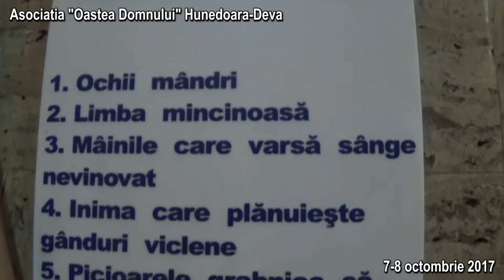Oastea Domnului Deva-Hunedoara 07-08.10.2017,L.M.G.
Cu binecuvântarea Preasfinției Sale Gurie, Episcopul Devei și Hunedoarei, Duminică, 08 octombrie 2017,a avut loc Adunarea anuală a Oastei Domnului din Deva.
Adunarea frățească s-a desfășurat în Biserica Adormirea Maicii Domnului, din Piața Operei, nr. 1 (Strada Piața Victoriei).
Programul, a avut ca temă: Bucuria duhovnicească, arvună a Învierii și a început cu Sfânta Liturghie (ora 9:30), urmată de la ora 14, de adunarea Oastei Domnului, care s-a încheiat cu slujba Vecerniei.
Tot cu această ocazie în Episcopia Devei și Hunedoarei s-au pus bazele constituirii primei comnunități ortodoxe a persoanelor cu deficiențe de auz din cadrul acestei episcopii.
La acest eveniment au participat Pr. Prof. Dr. Vasile Mihoc, domnul Mihail Grecu, Președintele Asociației Surzilor din Romania și Pr. Conf. Univ. Dr. Onu Constantin.
Persoanele cu deficiențe de auz din cadrul Asociaţiei Naţionale a Surzilor – Filiala Hunedoara şi nu numai, s-au bucurat de Sfânta Liturghie, dar şi de tot programul începând chiar de sâmbăta seara, când a avut loc o seara de cateheză și Sfântă Taină a Spovedeaniei, numai cu un număr frumos de de oameni din această comunitate, de traducere în limbajul mimico-gestual liturgic românesc.
Iată câteva imagini care surprinde bucuria duhovnicească și nu numai, a acestor oameni minunați din cadrul Asociaţiei Naţionale a Surzilor – Filiala Hunedoara.